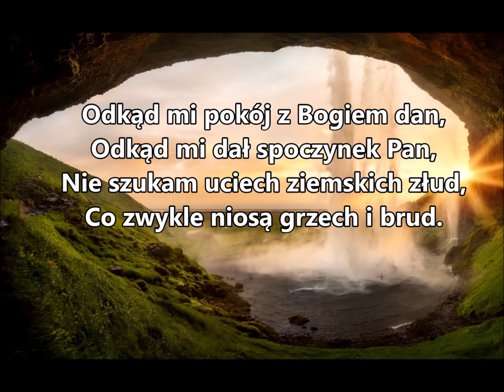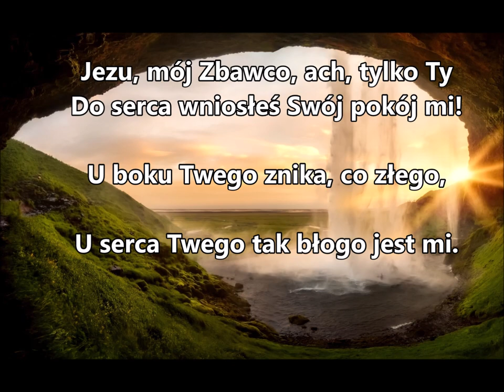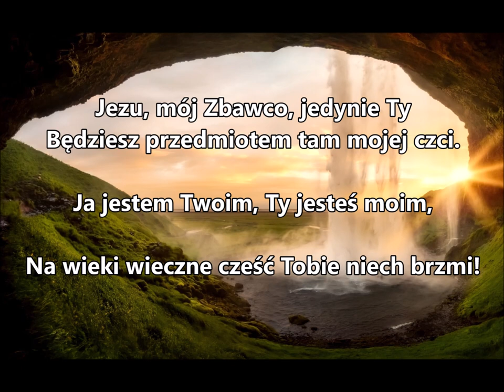Pieśni duchowe i ewangelizacyjne 270 wersja instrumentalna Zielone Niwy